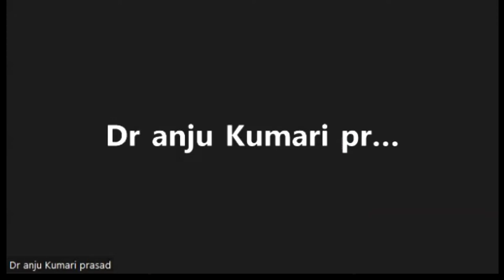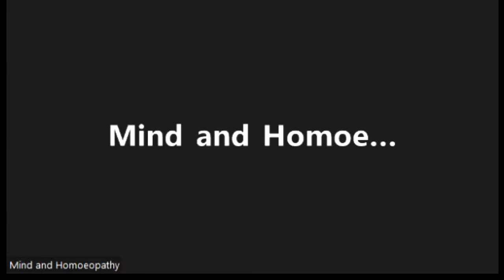LEARNING THE MIND OF IGNATIA AMARA By Dr. A.S. MANN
THIS MEETING WAS ORGANISED BY MAN: BHAV & ACADEMY OF MIND TECHNIQUE.

OUR GROUPS FOCUSES ON THE LEARNING OF MIND METHOD AND MIND RUBRICS IN A SIMPLE WAY MAKING IT EASY FOR THE BIGGENERS AS WELL AS THE PRACTITIONER TO UNDERSTAND AND APPLY IT CLINICALLY.

SPEAKER: -
Dr. A.S. MANN

ORGANIZING MEMBERS: -
1. Dr. SANJAY KUMAR SHARMA MUNDEPI
2. Dr. RAJEEV SHARMA
3. Dr. ANITA YADAV
4. Dr. RASHI AGGRAWAL
5. Dr. SHASHANK MUNDEPI
6. Dr. GOPAL PANDIT

Copy the above link in search bar of telegram, you will be able to join in the group from there